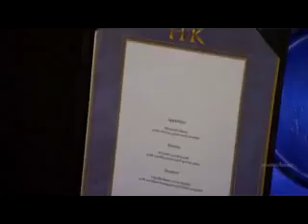Hell's Kitchen season 10 episode 1 part 2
Hell's Kitchen season 10 episode 1 part 2/3